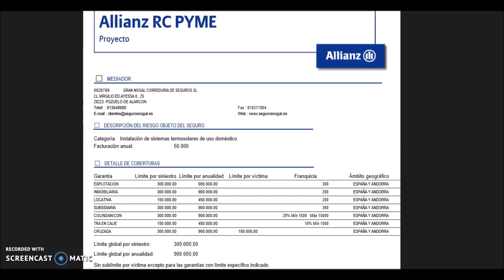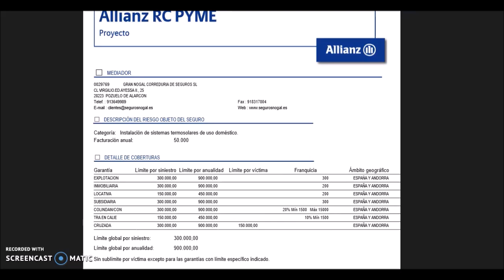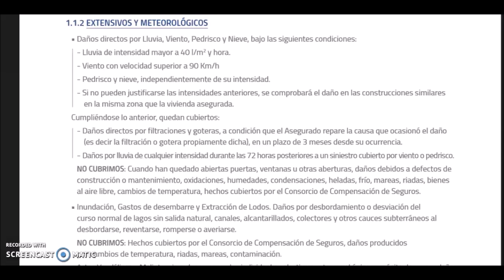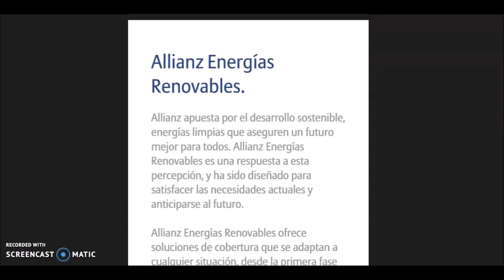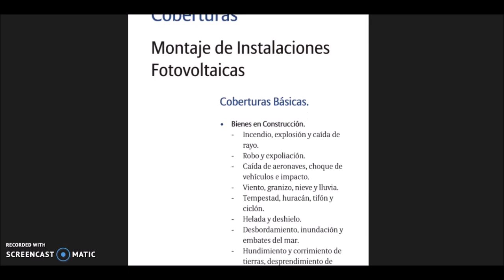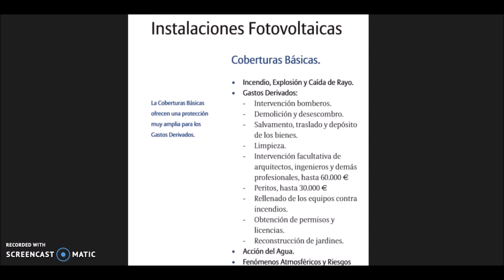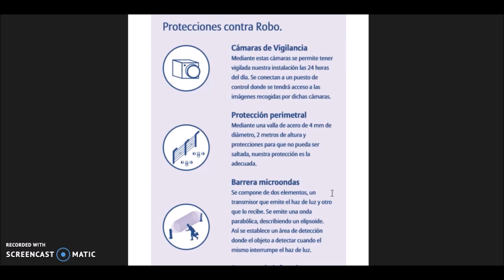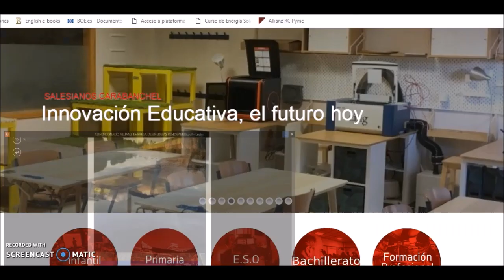Pólizas de seguros para instalaciones solares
Ángel Massó, alumno de 1ºcurso de Eficiencia energética y energía solar térmica de Salesianos Carabanchel, nos ilustra con un original y atípico trabajo: seguros aplicados a instalaciones solares. Sin duda alguna, es un tema poco tratado desde el punto de vista técnico, con lo cual estamos convencidos de la utilidad de esta formidable presentación. En primer lugar, Ángel fija una serie de conceptos básicos sobre seguros de responsabilidad civil, para posteriormente versar sobre coberturas para empresas instaladoras y los propios propietarios de las instalaciones solares. Agradecemos a Ángel la realización de este útil trabajo y el esfuerzo realizado. Y nos despedimos con un sincero saludo, confiando que os sea de utilidad a todos vosotros.